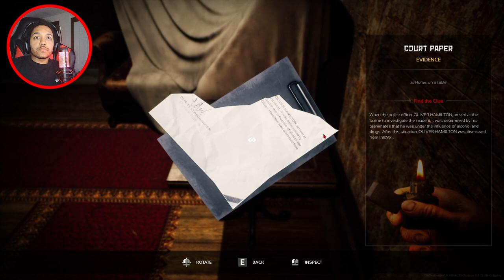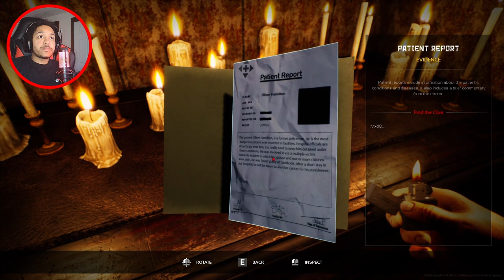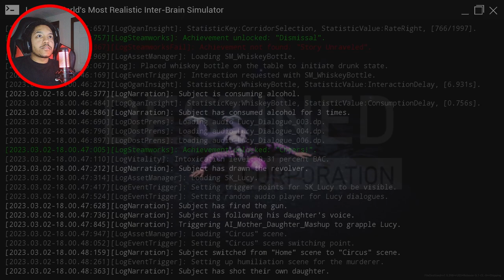ERROR CODE 404: SEND HELP!!! | File Destined Full Game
What's good everyone! I'm back from being sick and we are jumping straight into the new horror game File Destined, in this full gameplay video! Can this last case of Oliver, all be just a small part of a bigger picture? Gather clues, unravel the mystery behind the case and uncover the truth behind the madness! This new horror game is psychological horror game, so you know it's about to mess with your head!

DO YOU EVEN USE SOCIAL MEDIA?!